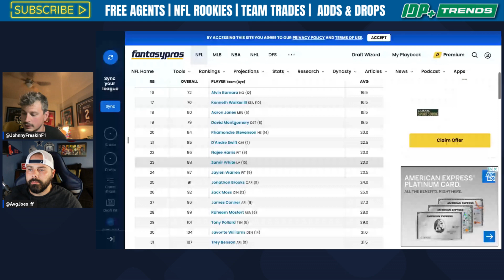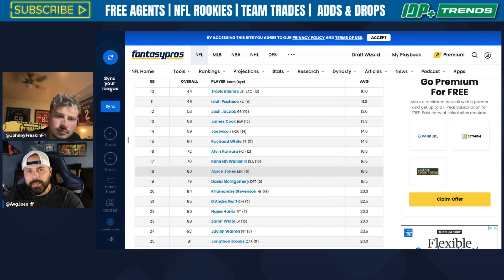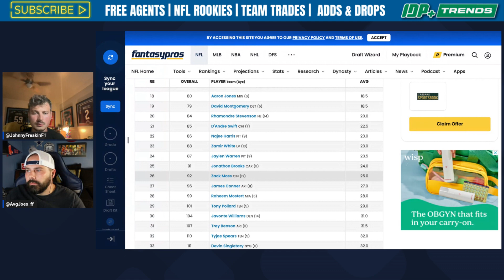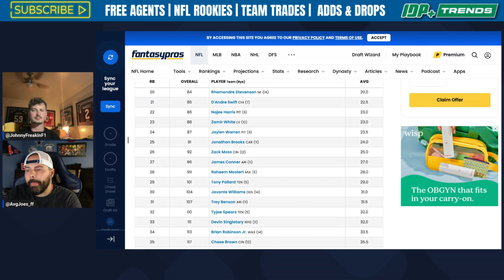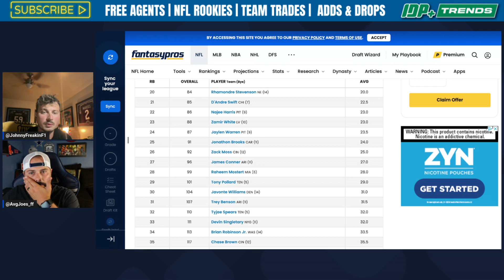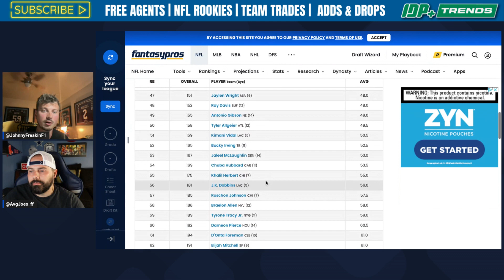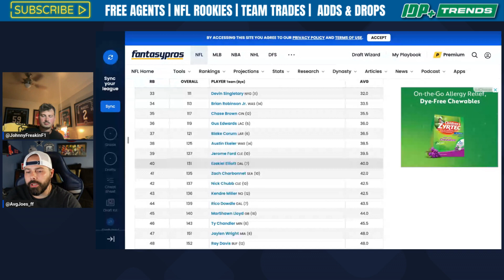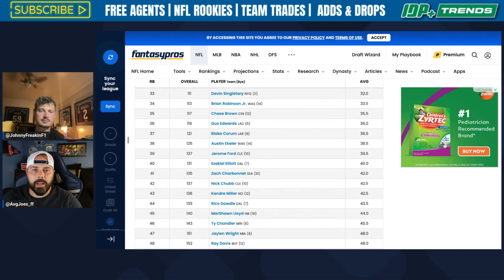Fantasy Football: Underrated Running Backs in 2024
📈 In this episode of IDP+ Trends, we discuss running backs that need to draw your attention. Running backs you need to draft this year in your 2024 fantasy football drafts. 🏈 We dive deep into the running back landscape, focusing on undervalued gems that can be game-changers for your fantasy team. From elite RBs like Derrick Henry and Aaron Jones to hidden treasures like Zach Moss and Jaleel McLaughlin, learn why these players are poised to outperform their average draft positions and how they can provide great value for your team. 📊

Intro - 00:00
Derrick Henry - 3:05
James Cook - 5:00
Zamir White -  7:40
Aaron Jones - 10:05
Zack Moss - 12:45
Najee Harris - 15:10
Tyjae Spears - 18:15
Devin Singletary - 21:05
Jaleel McLaughlin - 25:05
Ezekiel Elliott - 27:45

Find and Follow us on The X:/ Johnny: @JohnnyFreakinF1 / Steve: @AvgJoes_FF

In this video: (NFL player rankings, fantasy football sleepers, running back depth chart, fantasy football breakout players, NFL offensive strategies, fantasy football tips, dynasty league tips, fantasy football rankings, NFL season 2024, fantasy football podcast episode, running back performance, NFL team analysis, fantasy football strategies, running back potential)

We are THRILLED to announce our new partnership with your one-stop shop for the best prices in the travel world, Expedia!
Come join us on Saturday, August 10th at the Brew Kettle next to the Pro Football Hall of Fame for a drafting extravaganza, and for the first time ever, IDP Plus is hosting an IDP league! Be a part of history!
Calling all IDP fanatics! Get your *sweet* Trophy Smack Draft Boards for your live drafts with their FIRST-EVER IDP expansion packs!

Just released for 2024 🥳 😤

Updates every Friday as we near the NFLDraft 🔥

Get your FIRST MONTH of our PREMIUM subscription to IDP Plus for 😱 $1 😱 with the code MOCKDRAFT

🔶 Dynasty IDP, Offensive & Rookie Rankings by position
🔶 Injury Report Tracker
🔶 IDP Plus Data Hub
🔶 Premium Articles
🔶 Lots MORE!

”Fantasy Football glory, sealed with a ring!”

Listen to us on your commute 🚗, in the shower 🚿 or while you mow the lawn 🏘️!